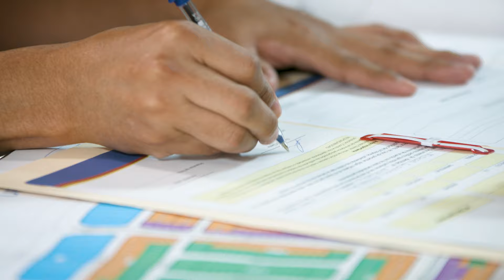Arrancamos la campaña GANA TU CASA CON MI RANCHO SRL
¡Llegó el gran día! 🤩
Empieza a vivir tus sueños gracias a la campaña GANA TU CASA CON MI RANCHO SRL 😱
Participa comprando tu lote a plazo, al contado o pagando tus cuotas puntuales de los sorteos de:
✅20 televisores de 32 pulgadas
✅4 Motocicletas
✅1 Lote de Terreno
✅1 Auto Suzuki Celerio
✅1 Casa
Actividad autorizada y fiscalizada por la Autoridad de Juegos.